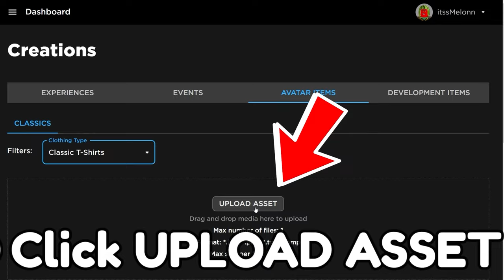*NEW* WORKING ALL CODES FOR Dragon Adventures IN 2023 DECEMBER ROBLOX Dragon Adventures CODES